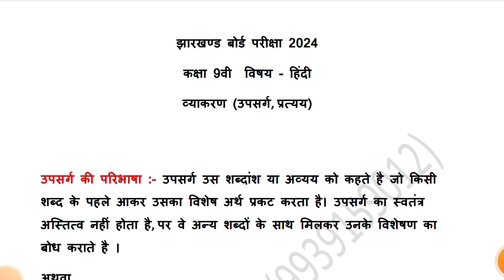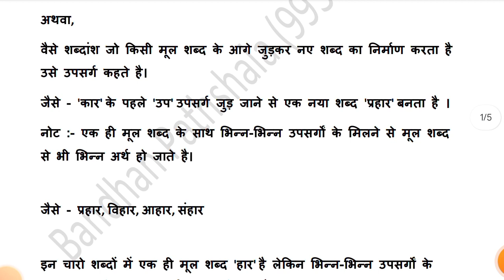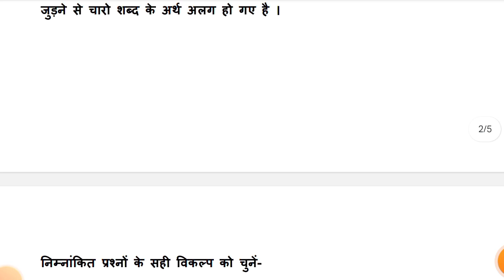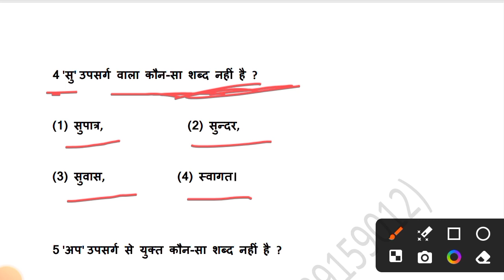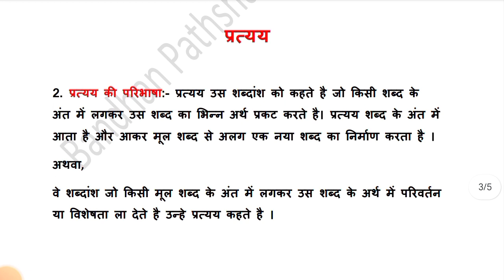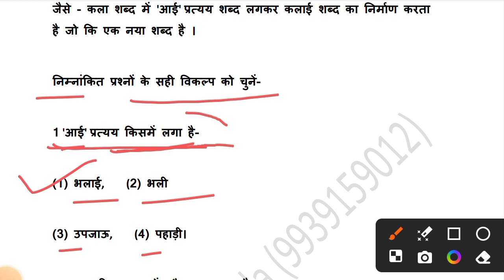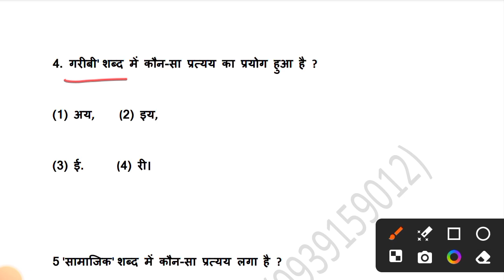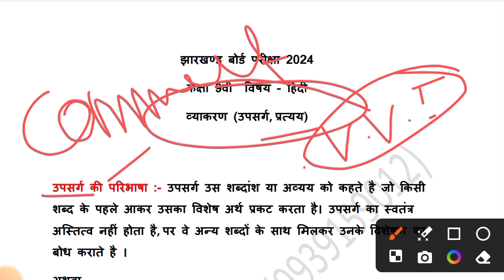1 मार्च परीक्षा / हिन्दी व्याकरण का ये प्रश्न छप चुका हैं/ class 9th hindi jac board exam 2024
1 मार्च परीक्षा / हिन्दी व्याकरण का ये प्रश्न  छप चुका हैं/ class 9th hindi jac board exam 2024

इस चैनल पर आप लोगो को यानि झारखंड बोर्ड कक्षा-9th,10th,11th और 12th की बहुत अच्छे से पढ़ाई कराया जाता है साथ में हर एक अपडेट भी दिया जाता है।साथ ही स्कॉलरशिप से संबंधित जानकारी भी दी जाती है।

About My Self:- I am a Student as a Teacher And Currently working as a pvt Teacher and Social Worker as a Teacher.Subscribe and Share this channel and be a Part of This Thank you for giving your valuable time to Reading this Description

jac board 9th hindi important question
jac board 9th hindi selected important question
jac board 9th hindi selected important question 2024
9th jac board hindi selected question
9th jac board hindi selected question 2024
9th jac board hindi selected important question
9th jac board hindi selected important question 2024
jac 9th hindi important question
jac 9th hindi important question 2024
9th jac hindi important question
9th jac hindi important question 2024
9th jac board hindi important question
9th jac board hindi important question 2024
9th hindi selected question
9th hindi selected question 2024
jac board 9th hindi selected question
jac board 9th hindi selected question 2024
jac board 9th hindi important question 2024
9th jac board hindi important question
9th jac board hindi important question 2024